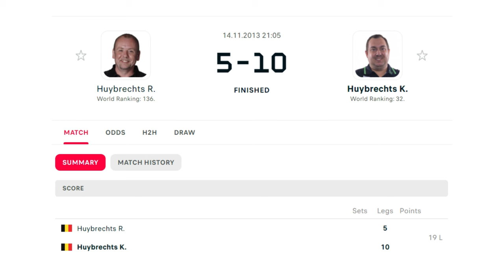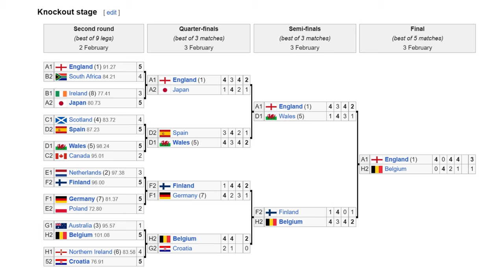These brothers had to play against each other at the World Darts Championship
The two brothers Kim and Ronny Huybrechts are the only brother who had to compete against each other during the World Darts Championship. Here is the full Story.

Do you want to start playing darts? I found a good offer for a WINMAU board

▬ Social Media ▬▬▬▬▬▬▬▬▬▬▬▬▬▬▬

Video Credits: PDC
Photo Credits: PDC